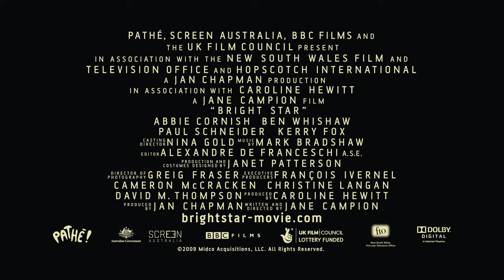Bright Star Trailer (HD)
Bright Star Trailer in HD.

Based on the three-year romance between 19th century poet John Keats and Fanny Brawne, which was cut short by Keats' untimely death at age 25.